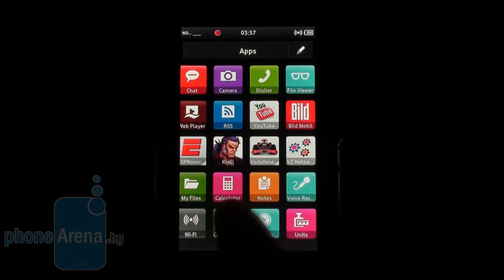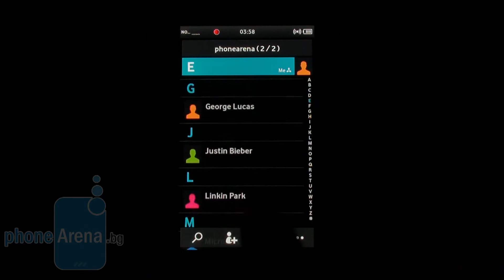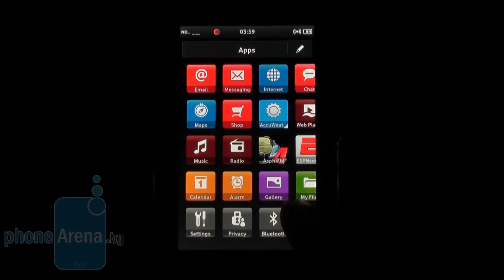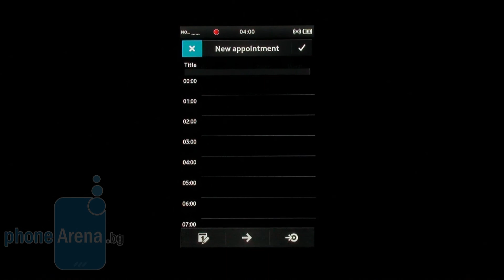Vodafone 360 Samsung H1 Ревю Част 1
PhoneArena България представя видео ревю на Samsung H1 за Vodafone. Телефонът е предвиден за ползване с услугите Vodafone 360, но се предлага и отключен от някои магазини. Той разполага с 3.5-инчов екран и Linux-базирана операционна система LiMo...